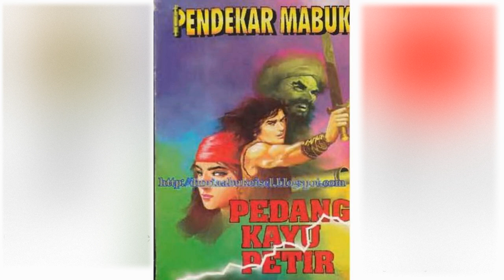Petualangan Suto Sinting 031